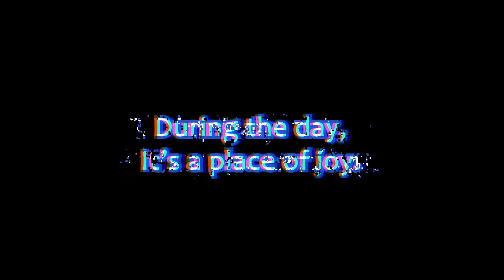The Grand Re-Opening| Trailer